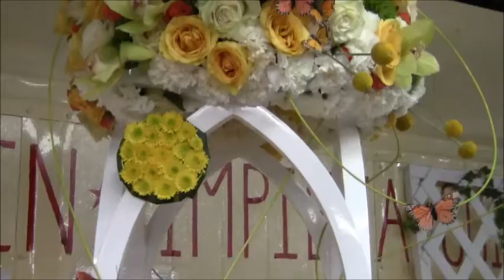"Tree´s and wire"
"Tree´s and wire"... Una propuesta más para este otoño 2012 por Grupo Flox.
Sigue pendiente de nuestro canal, aun tendremos más propuestas para esta temporada.